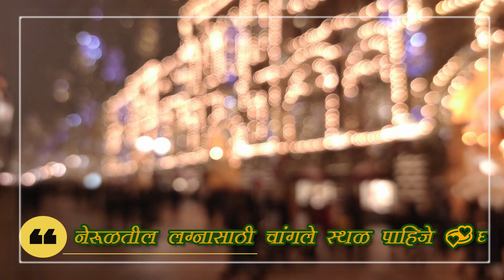नेरूळतील लग्नासाठी चांगले स्थळ पाहिजे💞? नेरूळ वधु-वर सूचक मंडल | Vadhu Var Suchak Mandal, Nerul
नेरूळ, नवी मुंबईतील लग्नासाठी चांगले स्थळ पाहिजे💞? वधु-वर सूचक मंडल,नेरूळ, नवी मुंबई | Vadhu Var Suchak Mandal, Nerul, Navi Mumbai
नेरूळ, नवी मुंबईतील मॅट्रिमोनिअल सर्विसेज आहे? जिथे तुम्हाला स्वस्त आणि चांगले स्थळ  दाखवण्याचे आणि जुळवण्याचे वचन दिले जाते, अनुरूप  स्थळ शोधणे आणि लग्न करणे खरोखर इतके सोपे आहे का? खरच इतकं सोपं असेल, तर तुमच्या मुलांची लग्नं अजून का झाली नाहीत, जरा विचार करा! तेव्हा पालकांनो तुम्हाला विनंती आहे की, हा व्हिडीओ न चुकता पूर्ण पहा, हा 5 मिनिटांचा व्हिडिओ तुमचे डोळे उघडेल, आणि शेवटी तुम्हाला बोनस टिप्स देखील मिळेल.
Introduction – Dharma Vaidic Matrimonial Services (P) Ltd.👌 ✌🔔